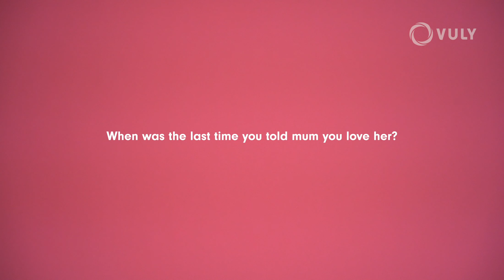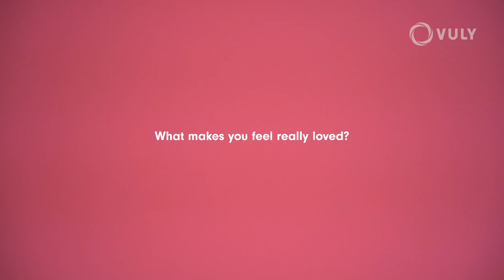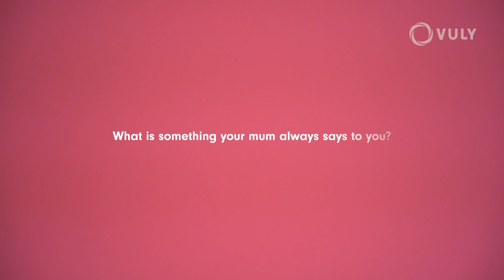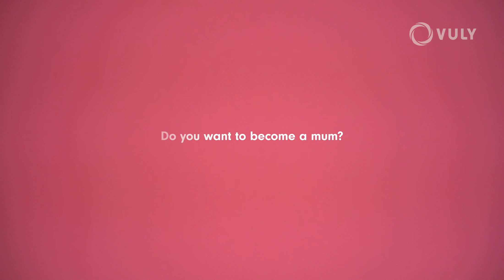Mother's Day - Tell your mum you love her :)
To all the mothers of the world, we thank you for all your hard work, love and care. This Mother’s Day, we celebrate you!